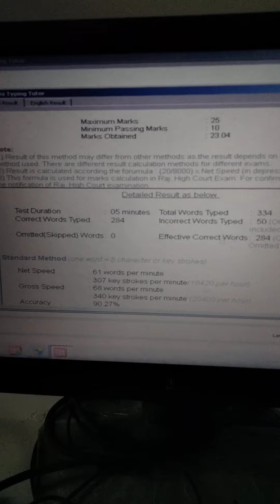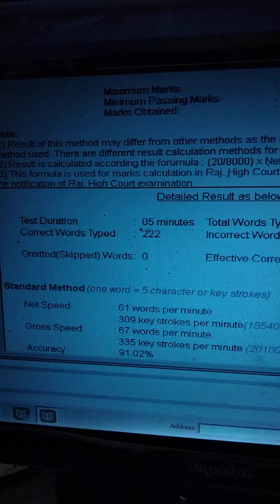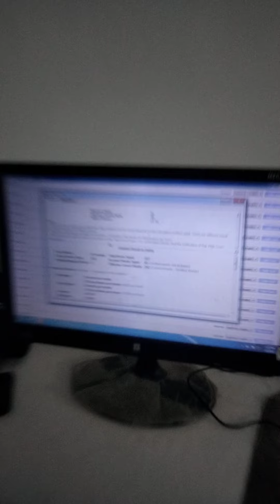HC LDC TYPING BATCH TOP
rajhcldc typing